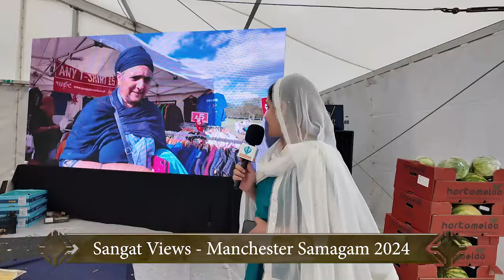Sangat Views - Manchester Smagam 2024